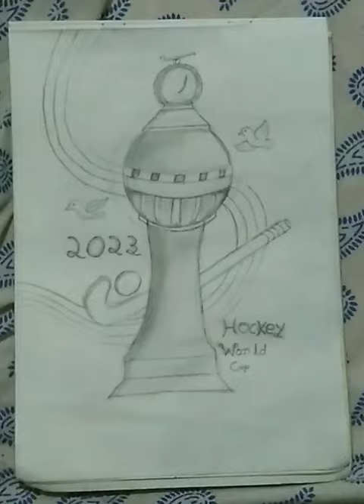Hockey World Cup Drawing